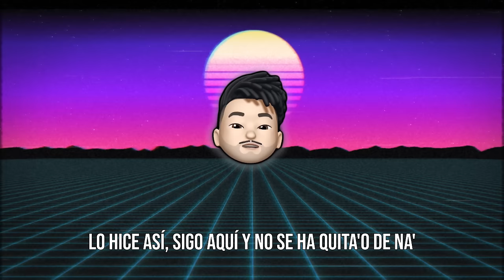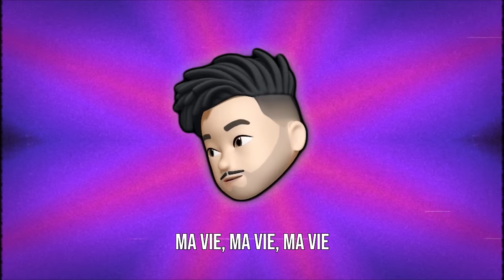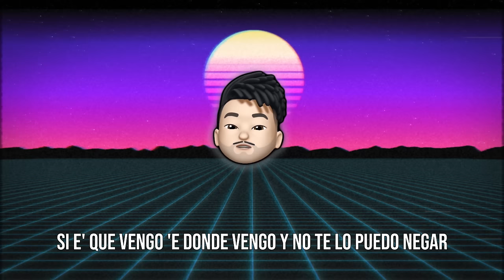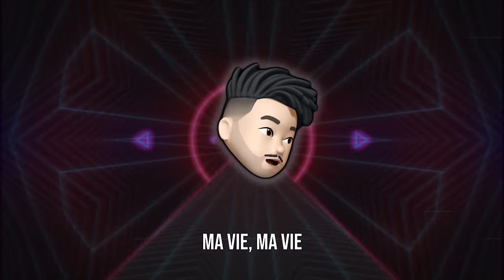Kidd Keo - Ma Vie ft. Yay [EMOJI songs]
Tengo Meri, Coco, Fendi